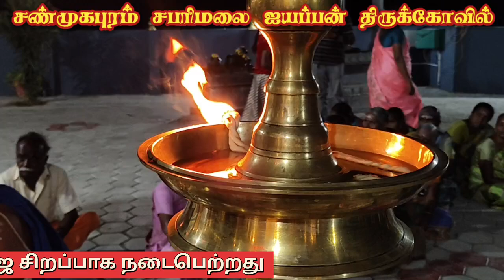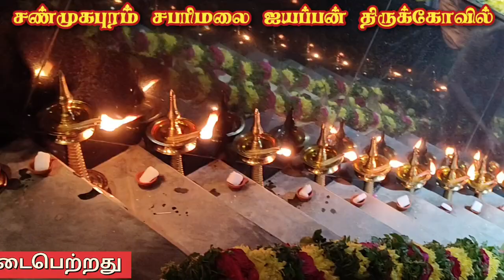திருச்செங்கோடு சண்முகபுரம் சபரிமலை ஐயப்பன் திருக்கோவில் படி பூஜை 21--924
நாமக்கல் மாவட்டம் திருச்செங்கோடு வட்டம் சண்முகபுரம் சபரிமலை ஐயப்பன் திருக்கோவில் புரட்டாசி மாதம் 5-ம் நாள் 21-9-24 சனிக்கிழமை சங்கடஹர சதுர்த்தி சிறப்பு பூஜையும் 18-படி சிறப்பு பூஜையும் சிறப்பாக நடைபெற்றது